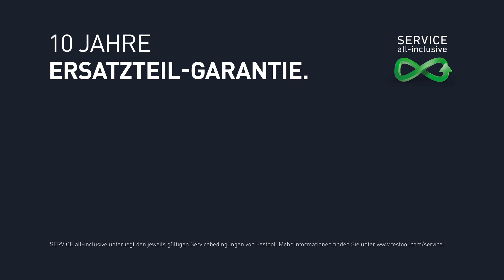Festool Dübelfräse DOMINO DF 500 - Einfach präziser verbinden.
Ovale Form, mehr Leimfläche, mehr Stabilität. Das DOMINO System vereint die Präzision eines Runddübels mit der Flexibilität eines traditionellen Flachdübels – die perfekte Lösung für Plattenverbindungen. Das System besteht aus der Dübelfräse DF 500, den DOMINO Dübeln in verschiedenen Größen sowie vielseitigem Zubehör für besondere Anwendungen. Das Ergebnis: extrem stabile, unsichtbare Verbindungen. Und die DOMINO kann noch viel mehr: Gestellverbindungen, Rahmenverbindungen, Schubkastenverbindungen, …